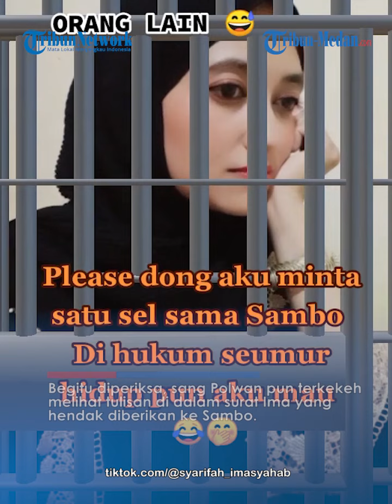Fans Berat Ferdy Sambo Pamer Surat Cinta untuk Sang Idola, Syarifah Ima: You Are Always In My Heart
TRIBUN-MEDAN.COM - Penggemar Ferdy Sambo, Syarifah Ima mengaku tangannya sampai bergetar ketika menulis surat untuk idolanya, Ferdy sambo.

Dia menulis surat itu sebelum berangkat menyaksikan persidangan Ferdy Sambo di PN Jakarta Selatan.

"Dari rumah nulisnya," ujar Ima saat dihubungi Tribunnews.com pada Rabu (30/11/2022).

Saat menuliskan surat, Ima mengaku tangannya sampai gemetaran.

Dirinya pun tidak tahu kenapa bisa sampai gemetar saat menuliskan surat.

Hal itu diakuinya di luar kebiasaannya ketika menuliskan sesuatu.

Dia pun mengaku pernah menceritakan hal itu kepada polisi wanita (Polwan) yang mengamankannya saat di PN Jakarta Selatan.

Begitu diperiksa, sang Polwan pun terkekeh melihat tulisan di dalam surat Ima yang hendak diberikan ke Sambo.

Kepada Tribunnews.com, Ima tak segan membagikan isi surat yang ditulisnya dengan gemetar itu.

Di dalam surat itu tertulis harapan dan doanya kepada Ferdy Sambo agar bebas dan berkumpul dengan anak-anaknya.

Ia juga mengaku selalu mencintai suami Putri Candrawathi itu.